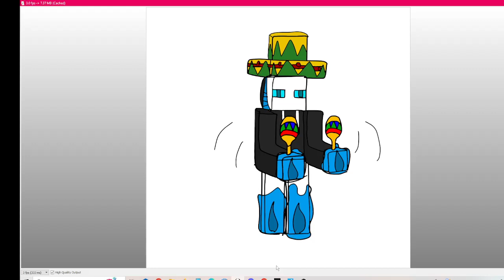kite ender dancing to mexican music with maracas and a sombero